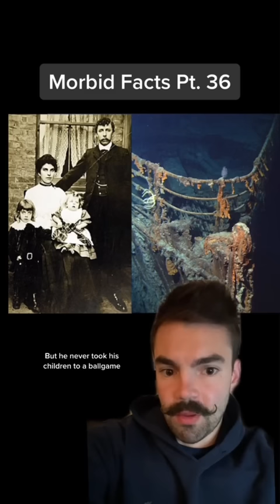They did WHAT with Charlie Chaplin’s corpse?!